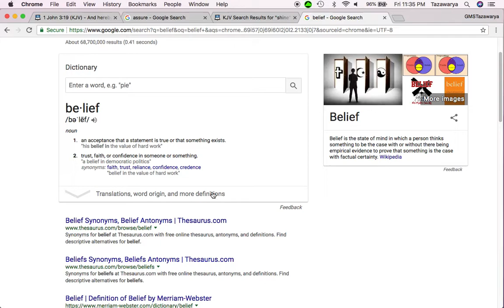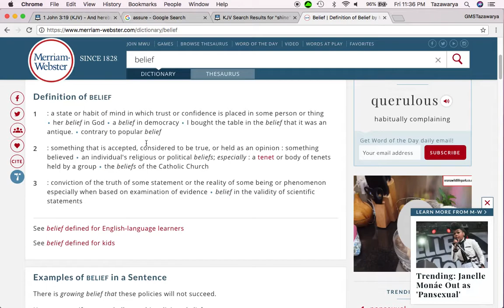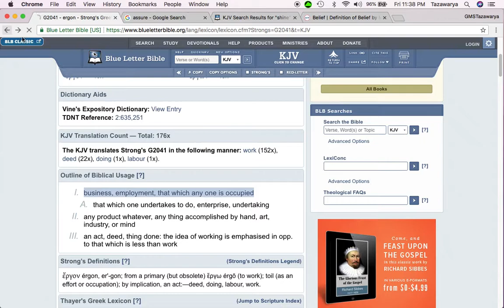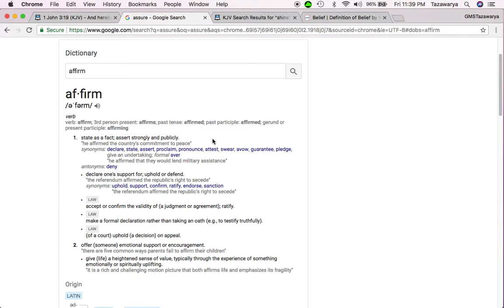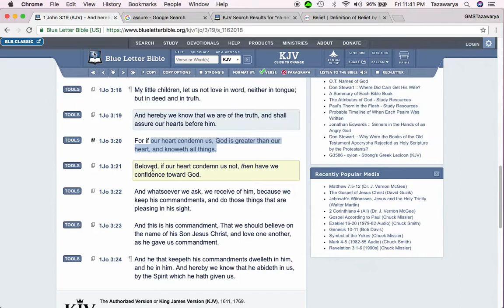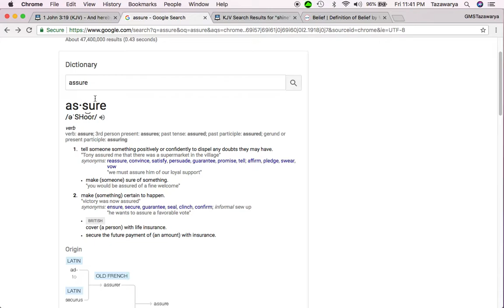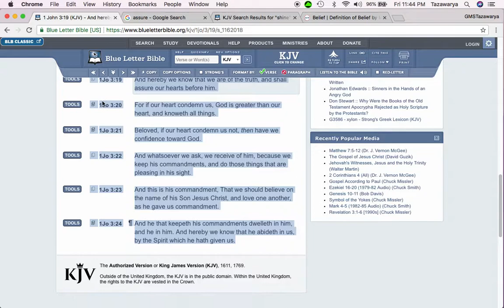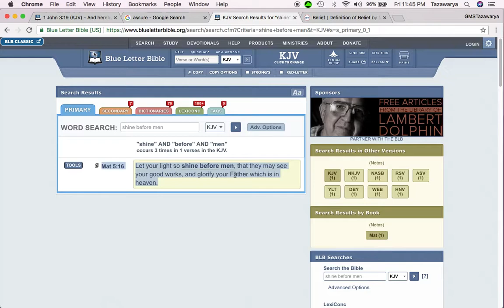Rather Than Saying I Believe. Start Saying I Know!! This Truth Is Based Facts